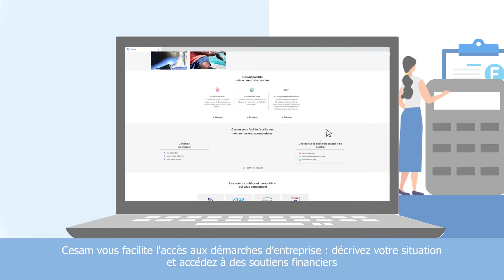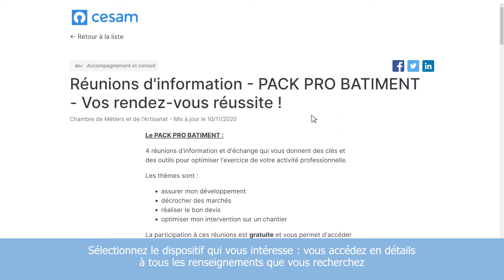LANCEMENT DE CESAM.NC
[2020] Réalisation d'un film tutoriel et promotionnel du service en ligne CESAM pour le Gouvernement de la Nouvelle-Calédonie/ DTSI.
Durée : 1'53''